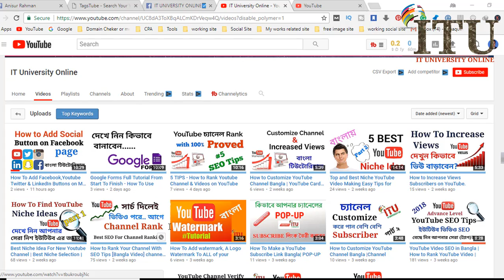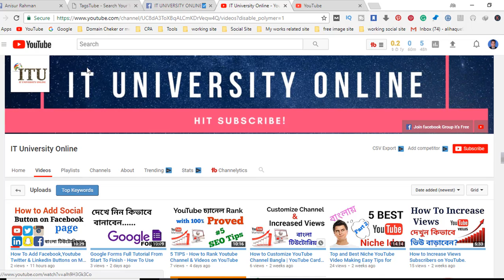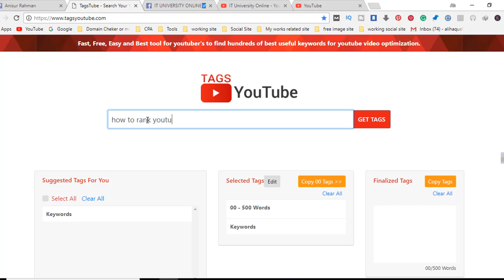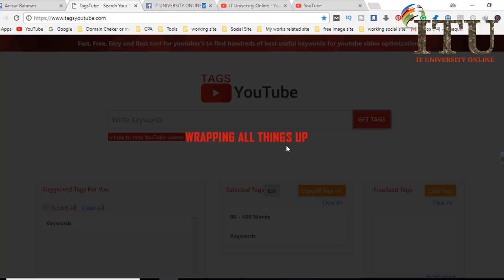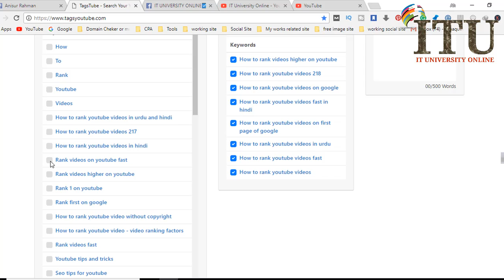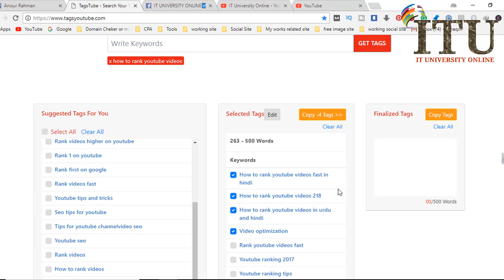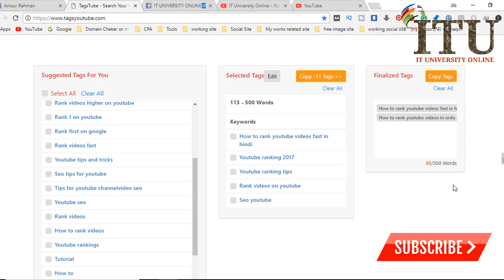Best SEO Tool for your Youtube Channel, New tag tools 2018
IT University Online (  T university online ) the leader in online IT training courses, builds its curriculum using proven educational concepts and sound instructional design principles to create the highest quality and most effective courses in the IT training space. IT University online is the best helping YouTube channel in Bangladesh.
Service:
^YouTube Video Marketing
^SEO Training
^Social Marketing